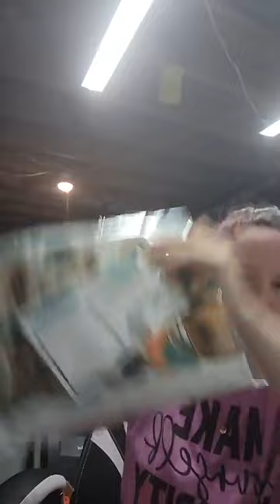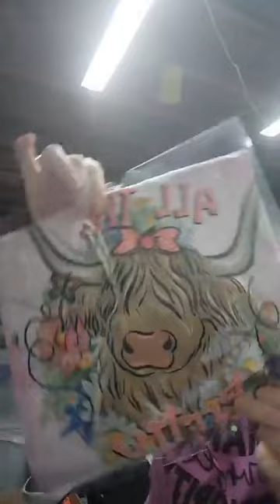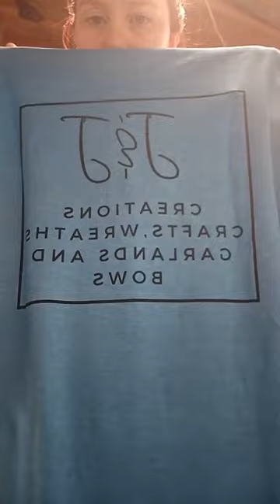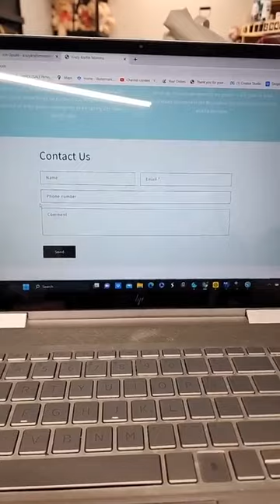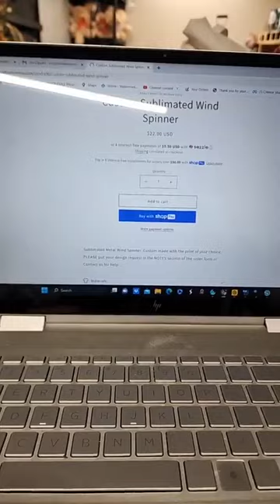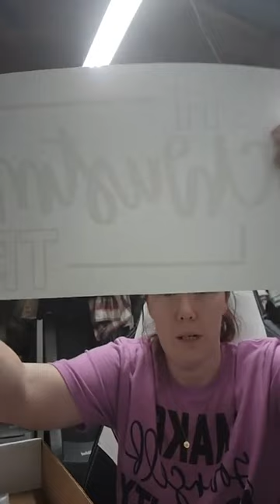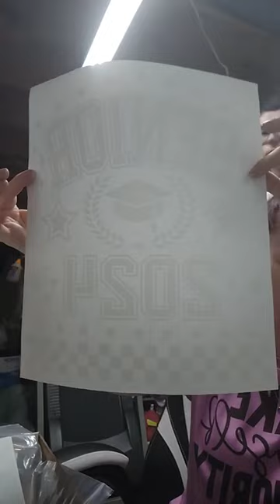July 19, 2023 - Packaging